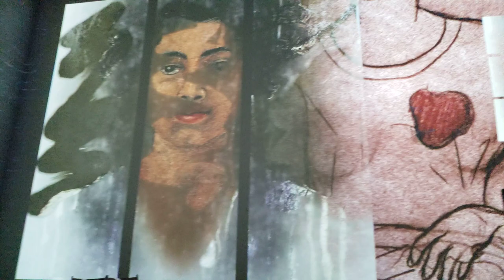Immersive Frida Kahlo exhibit Dallas pt 2